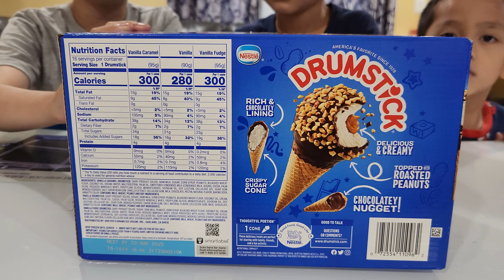Costco Nestle Drumstick Variety Ice Cream Cones: Review with Raiden - Unbox, Taste Test, and Laugh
If you're considering purchasing Nestle Drumstick ice cream cones, from Costco here are some pros and cons to help you make your decision:

PROS:

- The cones come in a variety pack with three different flavors, so there's something for everyone.

- They're individually wrapped for easy on-the-go snacking.

- The cones are a good size - not too big or too small.

- The ice cream is creamy and flavorful.

CONS:

- You have to eat them quickly before the ice cream melts.

- They can be a bit messy to eat.

Overall, Nestle Drumstick ice cream cones are a delicious treat that are perfect for sharing. They come in a variety of flavors, so everyone can find one they like, and they're a good size for snacking. However, they can be a bit messy to eat and you have to be careful not to let the ice cream melt.